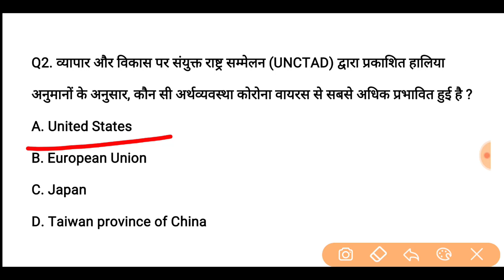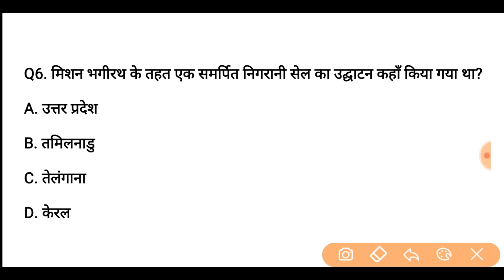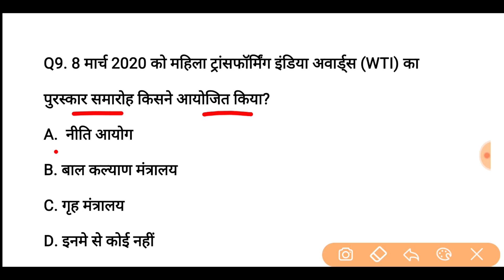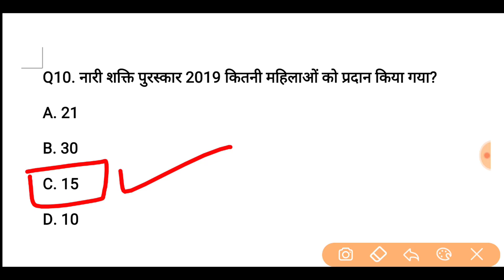10 March 2020 Current Affairs | Daily Current Affairs in Hindi | SSC, BANK, RAILWAY, UPSC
Daily Current Affairs in Hindi 10 March 2020 | SSC, BANK, RAILWAY, UPSC